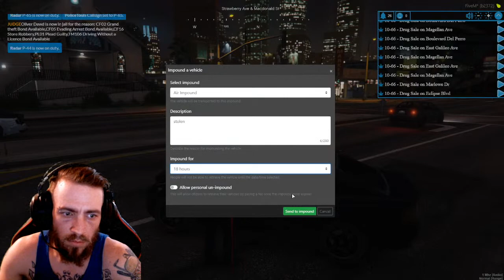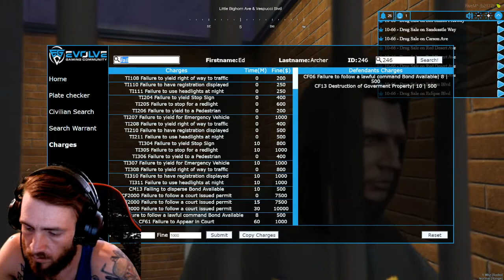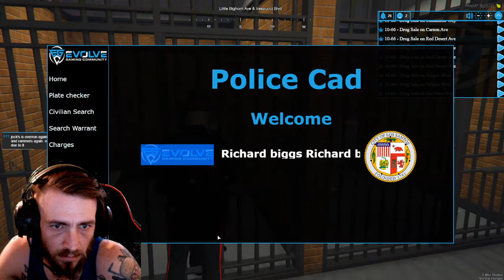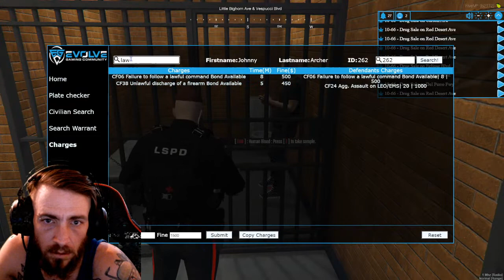Officer Richard Biggs reporting for duty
Lets grow this community/family
$PadenFleischer  Every dime will go back to the stream and back to the community in giveaways.